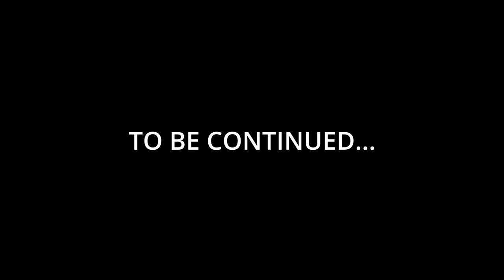Bootstrapping the City 1 (Zero Money Start, Realistic Mode & No Mods) Workers and Resources s2e10p1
A season designed to demonstrate a start in realistic mode in Workers and Resources Soviet Republic. The game is played on the hardest settings. I start with zero money. For the start i will use oil, bauxite and foreign workforce to make money. The aim is to build a fully working city with college, crime & justice and a radio station in less than 10 years.

This series is recorded back to back. There are no time skips, not played ahead, and you see everything what happens. I do not recommend this start for beginners, small errors will lead to big frustration under these settings. Have fun watching me build it up or play along. Useful comments and remarks are always welcome.